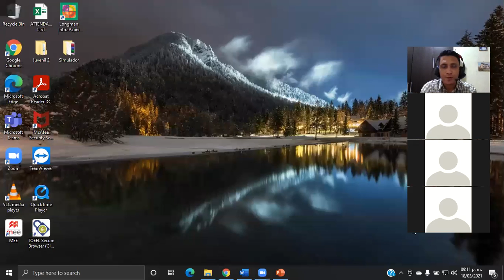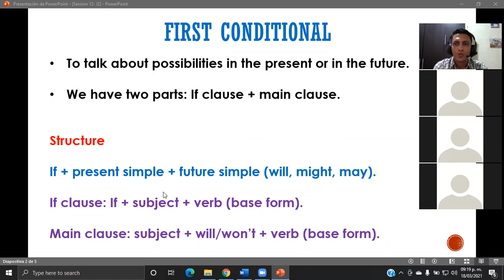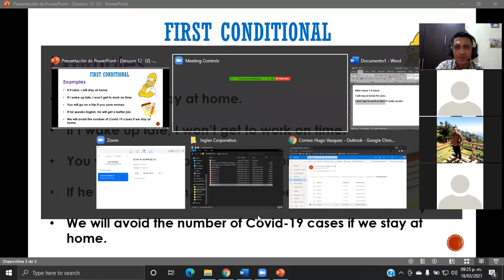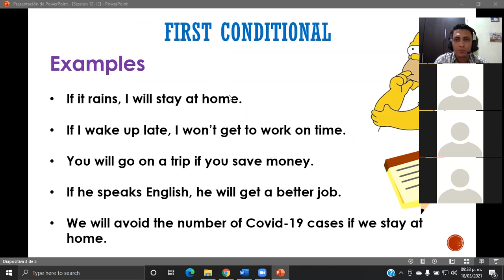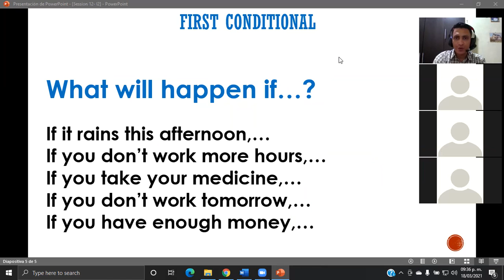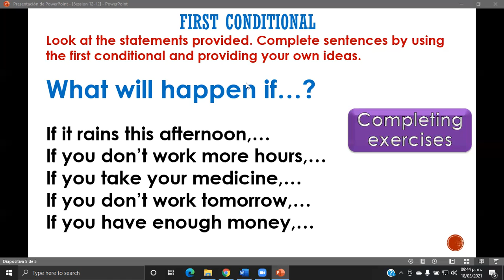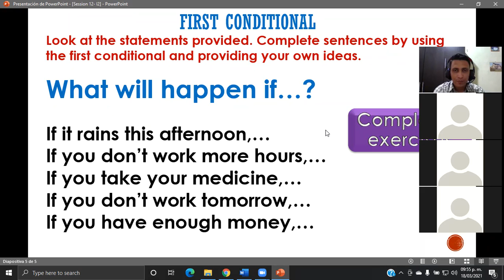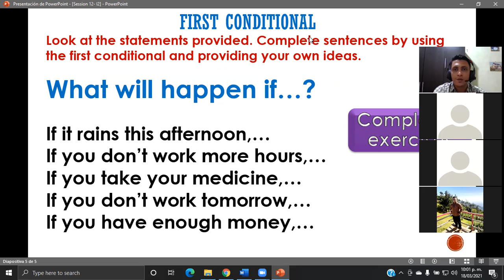Ingles Corporativo-First conditional-Day12